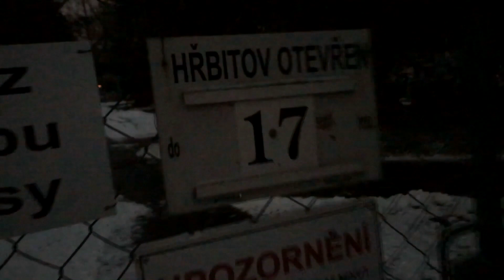Brnenské strašidlá s PLASTERY (časť I.)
V tejto sérii sa Derrick O'Dell a Doctor Mucus z Plastery vyberú na hororovú prehliadku mesta Brno. Na zúbky sa pozreli viacerým miestnym hrôzostrašným bytostiam, ktorých príbehy pútavo spracoval Roman Juránek.